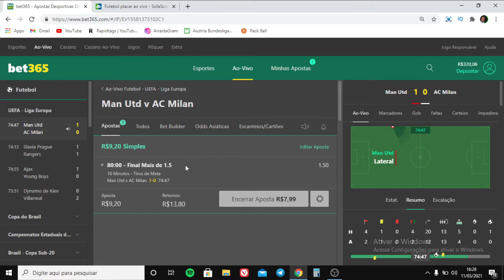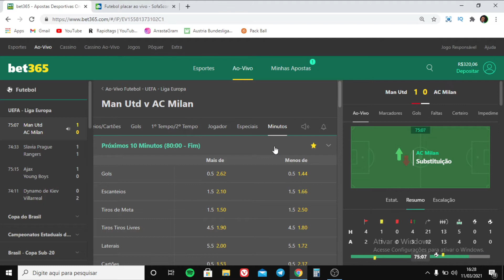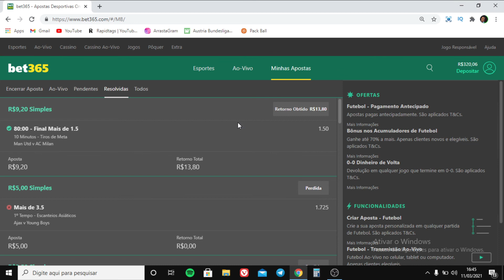APRENDA A LUCRAR COM UMA BANCA PEQUENA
No vídeo de hoje iremos falar e fazer uma entrada ao vivo de uma das melhores estratégias do mercado para a alavancagem de bancas pequenas.

Se inscrevam e deixem o seu like 👍